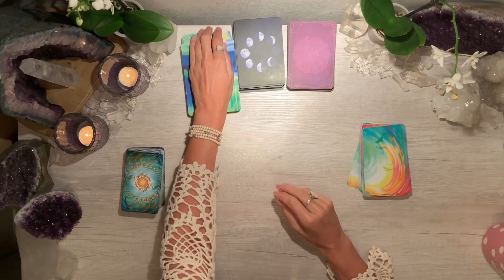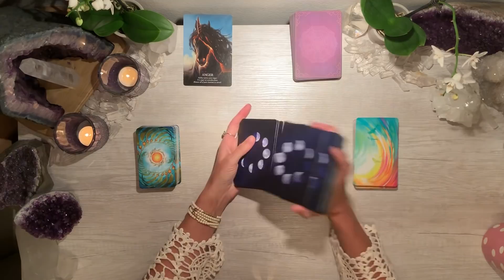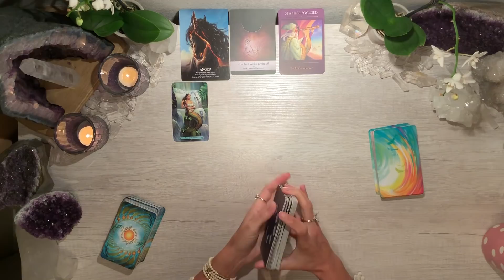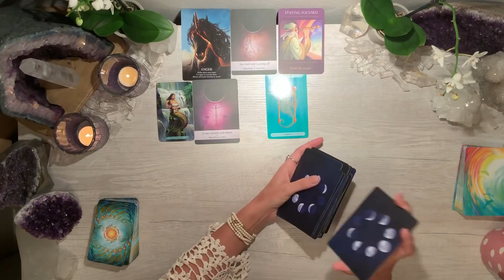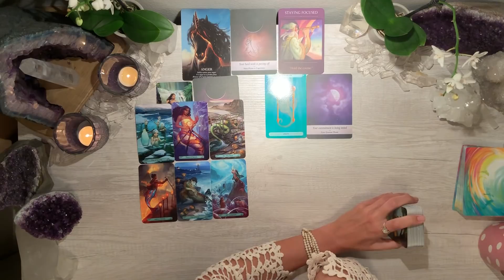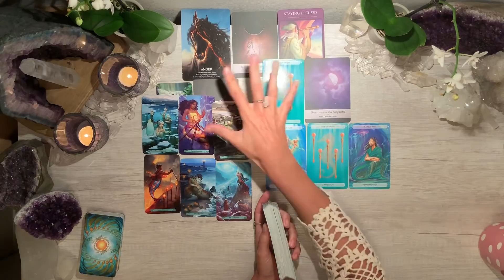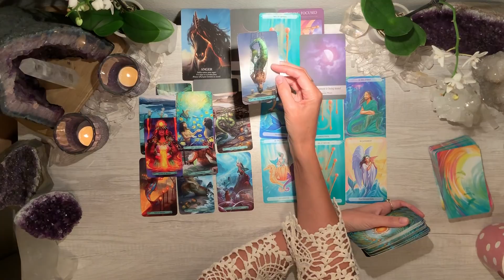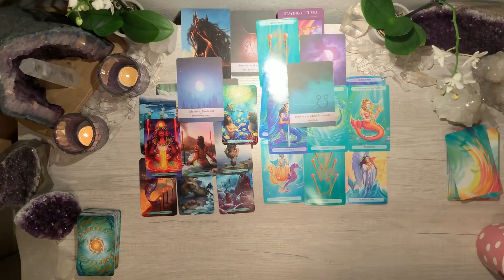STAY FOCUSED BECAUSE YOUR HARD WORK IS PAYING OFF ~ Weekly tarot forecast Oct 28-Nov 3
Any information presented here is not intended or implied to be a substitute for professional medical advice, diagnosis, or treatment and should not be used in place of professional medical and/or psychological treatment. The information presented here should be considered for legal purposes as "for entertainment only." Prices are current as of date of video upload and are subject to change.